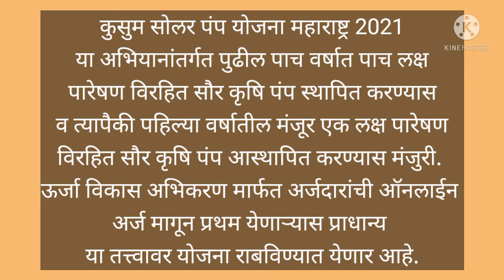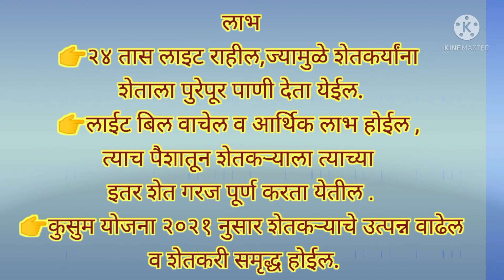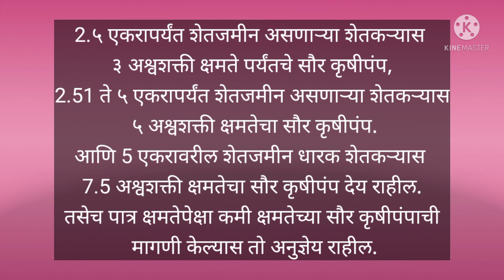कुसूम सोलर योजना, महाराष्ट्र 2021 : KᑌSᑌᗰ SOᒪᗩᖇ YOᒍᗩᑎᗩ,ᗰᗩᕼᗩᖇᗩSᕼTᖇᗩ 2021 ☀️ᑎEᗯ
पंतप्रधान कुसुम योजनेचे उद्देश –
कुसुम सोलर पंप योजना वित्तमंत्री श्री अरुण जेटली यांच्याद्वारे लॉन्च केली गेलेली केंद्र सरकारची योजना आहे. त्यांचे या योजनेमागचे मुख्य उद्दिष्टय एवढेच आहे कि, कमीत कमी मूल्यात सौर कृषी पंप उपलब्ध करून शेतकऱ्यांना देणे.
या योजनेत एकूण खर्च तीन विभागांमध्ये विभागला गेला आहे. ज्यामध्ये केंद्र सरकार शेतकऱ्यांना मदत करणार आहे. ते खालीलप्रमाणे आहेत.

सरकार शेतकर्‍यांना ६०% अनुदान देईल
३०% खर्च सरकार कर्ज स्वरूपात देईल.
शेतक्यांना प्रकल्पाच्या एकूण खर्चाच्या केवळ १०% रक्कम द्याव्या लागतील.
या योजनेअंतर्गत सौर पॅनेलमधून तयार होणारी वीज लाभार्थी शेतकरी विकू शकतो. वीज विक्रीनंतर मिळवलेल्या पैशातून शेतकरी नवीन व्यवसाय सुरु करू शकतो.

सोलर कुसुम पंप योजना महाराष्ट्र शासन निर्णय १२ मे २०२१ GR पहा.
कुसुम सौर कृषी पंप लाभार्थी निवडीचे पात्रता निकष कोणते?
अटल सौर कृषी पंप योजना किंवा मुख्यमंत्री सौर कृषी पंप योजना अंतर्गत केलेले अर्ज अद्याप मंजूर न झालेले अर्जदार
बोरवेल, विहीर, बारमाही वाहणारी नदी किंवा नाले यांच्या शेजारील, शेततळे तसेच पाण्याचा शाश्‍वत स्रोत उपलब्ध असणारे शेतकरी अर्जासाठी पात्र असतील.
ज्या शेतकऱ्यांना पारंपरिक वीज कनेक्शन उपलब्ध नाही असे शेतकरी या योजनेअंतर्गत अर्जासाठी पात्र असतील.
२.५ एकर शेतजमीन असणारे शेतकरी ३ HP DC, ५ एकर शेत जमीन असणाऱ्या शेतकऱ्यांना ५ HP DC, ५ एकर पेक्षा जास्त असणाऱ्या शेतकऱ्यांना ७.५  HP DC तसेच अधिक क्षमतेचे सौर कृषी पंप यांसाठी अनुदान देय असेल.
सौर कृषी पंप मिळण्याकरिता जलस्रोतांच्या दाखला PDF डाउनलोड करण्यासाठी यावर क्लिक करा.
कुसुम सोलार पंप योजनेचे वैशिष्ट्य काय?
पारेषण विरहित ३८१४ कृषी पंपाची महाराष्ट्रातील ३४ जिल्ह्यात स्थापना करण्यात येणार आहे. या योजनेमुळे शेतकऱ्यांना दिवसा सिंचन करणे शक्य होणार आहे.
शेतकऱ्यांना स्वखर्चाने इतर उपकरणे या कृषी पंपाला लावता येतील.
सर्वसाधारण प्रवर्गातील लाभार्थ्यांचे कृषिपंप किमतीच्या १० टक्के तर अनुसूचित जाती जमातीच्या लाभार्थ्यांना ५ टक्के लाभार्थी हिस्सा घोषित केलेला आहे.
शेतकऱ्यांना त्यांच्या जमिनीनुसार ३ एचपी, ५ एचपी, ७.५ एचपी व त्यापेक्षा जास्त अश्‍वशक्ती एचपी डीसी सौर पंप अर्ज केल्यानंतर उपलब्ध होणार आहेत.
या योजनेचे अर्ज १४ सप्टेंबर २०२१ रोजी दुपारी २:०० वाजल्यापासून ऑनलाइन स्वीकारले जात आहेत. या योजनेचा अधिक सविस्तर माहितीसाठी आणि सत्यप्रतता जाणण्यासाठी खालील PDF क्लिक करा.

Online Apply Update कुसुम सोलार पंप PDF पहा
पंतप्रधान कुसुम योजना लाभ –
शेतकऱ्यांना पंतप्रधान कुसुम योजनेचे लाभ खालीलप्रमाणे असणार आहेतः
शेतकर्‍यांना अखंडित वीजपुरवठा पुरवतो.
शेतकर्‍यांच्या शेती उर्जा अनुदानाचा भार कमी करते.
भूजल अतिरेक तपासणीची क्षमता
शेतकर्‍यांना जोखीम-मुक्त उत्पन्न प्रदान करते.
शेतीत कार्बन फूटप्रिंट कमी करण्यास मदत करते.
महाडीबीटी फार्मर स्कीम माहिती
कुसुम योजनेच्या अर्जासाठी आवश्यक पात्रता –
अर्जदार हा भारताचा कायम रहिवासी असावा.
सदर योजनेअंतर्गत, स्वयं-गुंतवणूकीद्वारे प्रकल्पासाठी कोणतीही आर्थिक पात्रता आवश्यक नाही.
अर्जदार त्याच्या जागेच्या प्रमाणात किंवा वितरण महामंडळाद्वारे अधिसूचित केलेल्या क्षमता (जे कमी असेल) च्या प्रमाणात २ मेगावॅट क्षमतेसाठी अर्ज करु शकतो.
सदर योजनेअंतर्गत शेतकरी ०.५ मेगावॅट ते २ मेगावॅट क्षमतेच्या सौर उर्जा प्रकल्पांसाठी अर्जदार अर्ज करु शकतात.
जर प्रकल्प विकसकामार्फत अर्जदाराद्वारे विकसित केला जात असेल, तर विकसकाची निव्वळ मालमत्ता प्रति मेगावॅट १ कोटी रुपये आहे.
प्रति मेगावॅट अंदाजे २ हेक्टर जमीन आवश्यक आहे.
online application 2021 मुख्यमंत्री सौर कृषी पंप योजना
कुसुम योजनेचे लाभार्थी –
शेतकरी
सहकारी संस्था
शेतकर्‍यांचा गट
जल ग्राहक संघटना
शेतकरी उत्पादक संस्था
कुसुम योजना महत्वाची कागदपत्रे –
आधार कार्ड
पासपोर्ट साईझ फोटो
रेशन कार्ड
नोंदणी प्रत
प्राधिकरण पत्र
जमीन प्रत
चार्टर्ड अकाउंटंटद्वारे जारी केलेला नेटवर्थ प्रमाणपत्र (विकासकाद्वारे प्रकल्प विकसित करण्याच्या बाबतीत)
मोबाइल नंबर
बँक खाते विवरण
महाराष्ट्र राज्य कृषी GR माहिती २०२१
कुसुम योजना अर्ज फी –
या योजनेंतर्गत अर्जदारास सौर उर्जा केंद्रासाठी अर्ज करण्यासाठी प्रति मेगावॅट ₹ ५००० आणि जीएसटीचा अर्ज भरावा लागेल. राजस्थान नूतनीकरणयोग्य ऊर्जा महामंडळाचे व्यवस्थापकीय संचालक यांच्या नावे डिमांड ड्राफ्टच्या रूपात ही देय रक्कम दिली जाईल. ०.५  मेगावॅट ते २ मेगावॅट पर्यंतच्या अर्जांचे अदा करावयाची शुल्क खालीलप्रमाणे असणार आहे. हि शुल्क म्हणजेच अर्जाची फी मेगावॅट नुसार आकारली जाणार आहे, ती खालील प्रमाणे असेल.
०.५ मेगावॅट साठी रु. २,५०० + जीएसटी
१ मेगावॅट रु. ५,००० + जीएसटी
१.५  मेगावॅट रु. ७,५०० + जीएसटी
२ मेगावॅट रु. १०,००० + जीएसटी
कुसुम सोलर कृषी पंप योजना महाराष्ट्र २०२१ साठी अर्ज कसा करायचा?

PM कुसुम योजना २०२१ महत्वाची संकेतस्थळ –
ऑफिसियल वेबसाइट
Online Apply PM कुसुम योजना २०२१ वेबसाइट
अर्ज नोंदणी (Online Apply) PM कुसुम योजना २०२१ लिंक
पंतप्रधान-कुसुम योजनेच्या नावाने फसव्या वेबसाइट्सपासून सावध रहा.
मंत्रालयाच्या निदर्शनास आले आहे की, पंतप्रधान किसान ऊर्जा सुरक्षा आणि उत्थान महाभियान (प्रधान मंत्री-कुसुम योजना) च्या नावाखाली शेतकऱ्यांकडून सौर पंप अर्ज करण्यासाठी ऑनलाईन अर्ज भरण्यासह नोंदणी फी आणि पंपाची किंमत शेतकऱ्यांकडून ऑनलाईन पद्धतीने स्वीकारत असल्याचे मंत्रालयाच्या निदर्शनास आले आहे. तर अश्या अनेक बनावट वेबसाइट पासून सतर्क राहा.
त्यापैकी काही बनावट वेबसाइट्स * .org, * .in, * .com अशा डोमेन नावांमध्ये नोंदणीकृत आहेत जसे की . com आणि इतर अशा अनेक वेबसाइट.